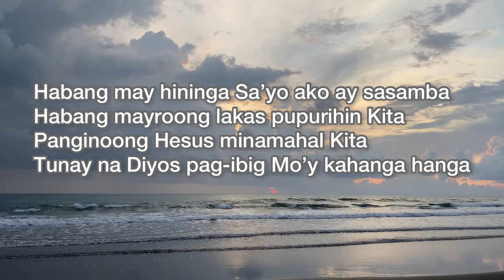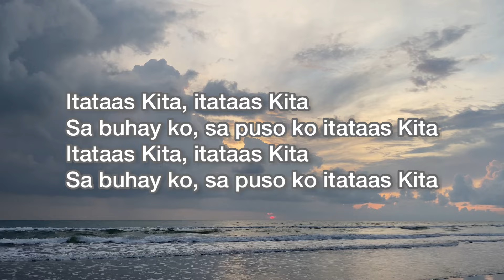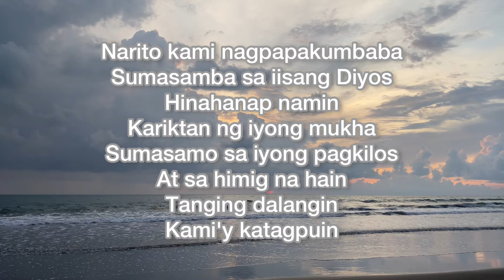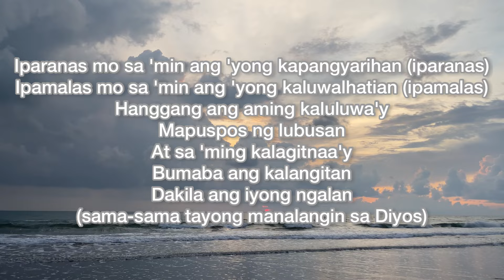Non stop Papuri at pagsamba songs